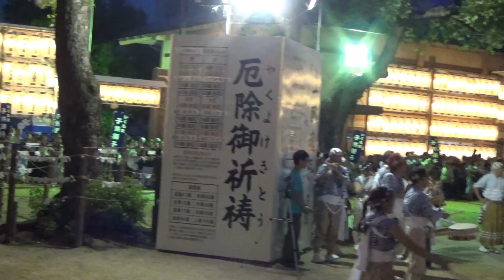令和6年 大阪市天王寺区 生國魂神社 夏祭り 生國魂祭 宵宮 獅子舞 お練り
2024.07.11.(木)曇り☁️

獅子舞